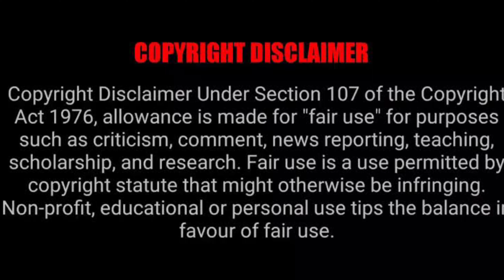Richest beggar in the world|| Simon wright || Unknown facts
Follow me on instagram____ utka.rshnegi811